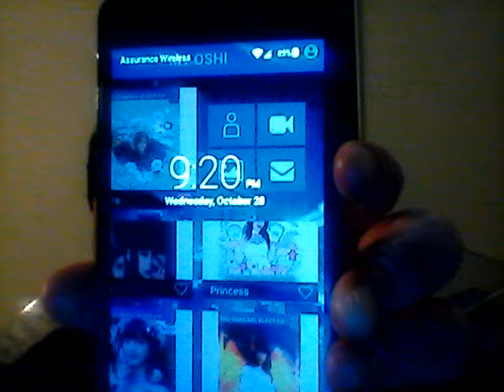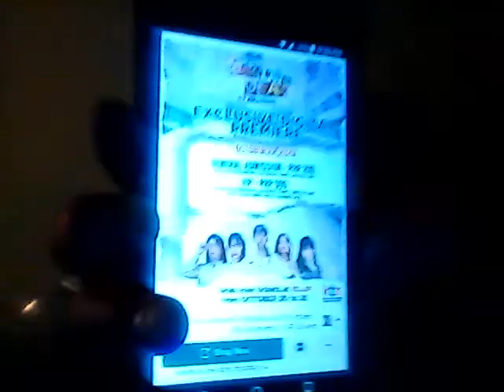My Experience at MNL48's PRANKS NOT DEAD Advance Screening & Zoom Party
With the release of MNL48's PRANKS NOT DEAD on YouTube, it is time to finally release my vlog regarding my experience at the PRANKS NOT DEAD Digital Movie Premiere & Zoom Party.  It was fun just listening to MNL48 Jan, MNL48 Coleen, MNL48 Dian, MNL48 Andi and MNL48 Alice about their time shooting the movie and answering MNLove questions.  Also being a VIP ticket holder, I get to have a 2-minute talk with my chosen cast member namely MNL48 Jan.  The vlog has me talk about the movie itself or as much as I could remember since I only got to watch it one time.  I also learned something surprising about Jan.  Enjoy!